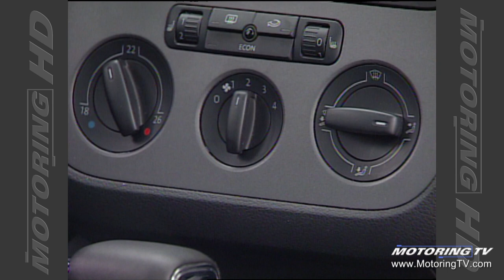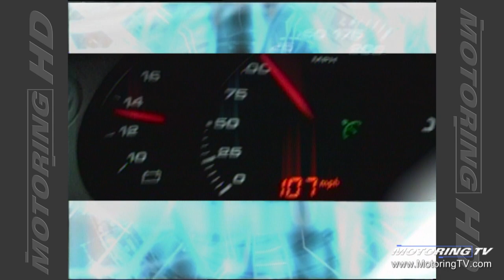Motoring TV 2005 Episode 21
- Porsche SUV safety
- 2006 VW Jetta
- cooling system and hot weather
- world's largest collection of motorcycles
- reduce wear on manual transmission
- SUV's guzzle too much gas - but a 500hp sedan is OK?